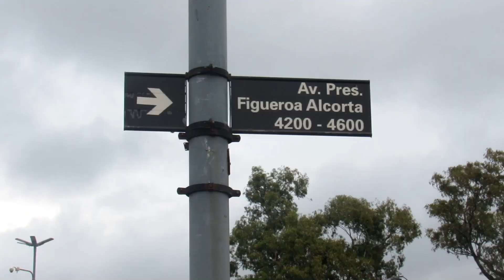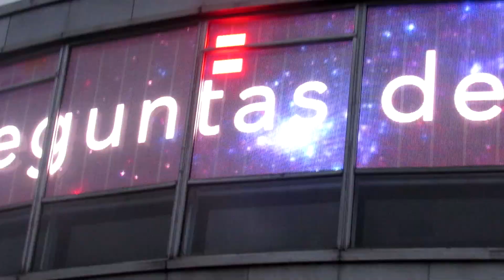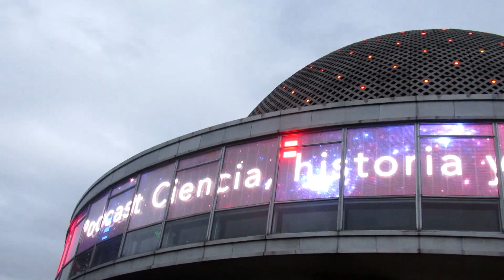DIA DEL PROGRAMADOR 2021|| La juntada de SOY DALTO